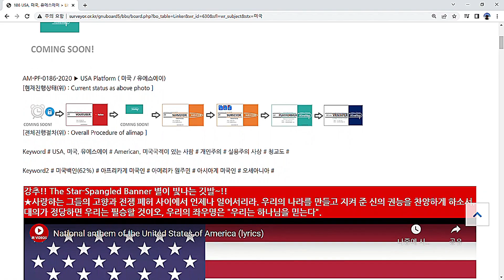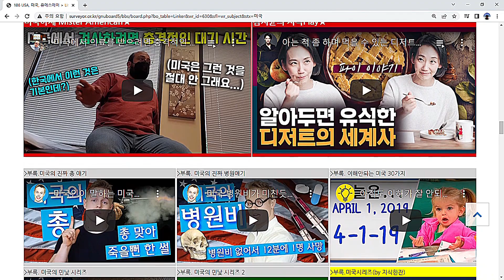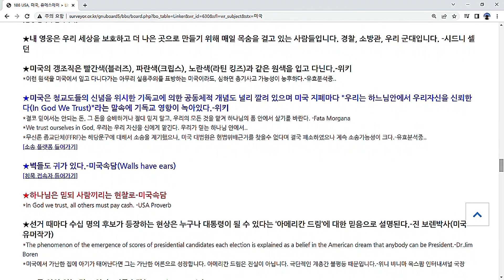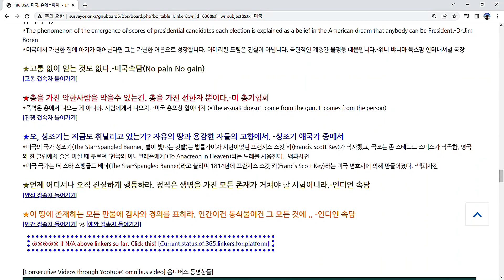[미국] 오, 성조기는 지금도 휘날리고 있는가? 자유의 땅과 용감한 자들의 고향에서. 미국이여~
★단 하나의 명언을 살아 생전 찾아가시길 바랍니다. - 앨리맵

★오, 성조기는 지금도 휘날리고 있는가? 자유의 땅과 용감한 자들의 고향에서. -성조기 애국가 중에서

인생을 네비하라. 앨리맵입니다.
Navigate your life. It is alimap.